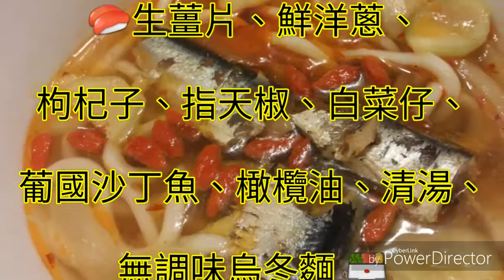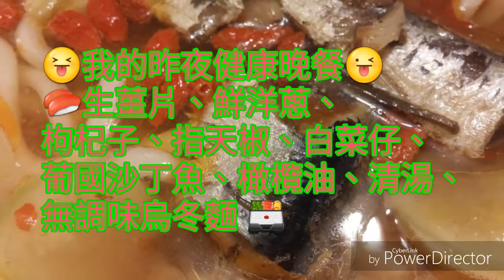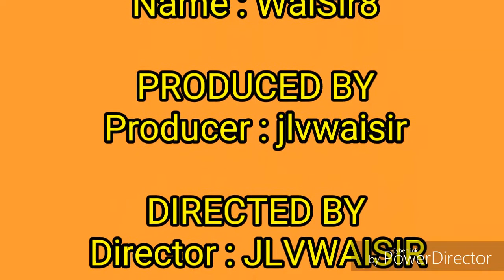😝我的昨夜健康晚餐😜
🍣生薑片、鮮洋蔥、
枸杞子、指天椒、白菜仔、
葡國沙丁魚、橄欖油、清湯、
無調味烏冬麵 🍱
PowerDirector